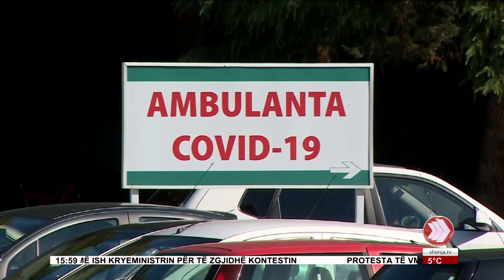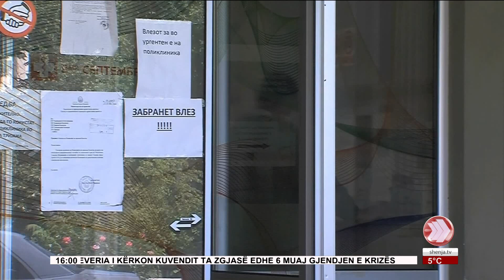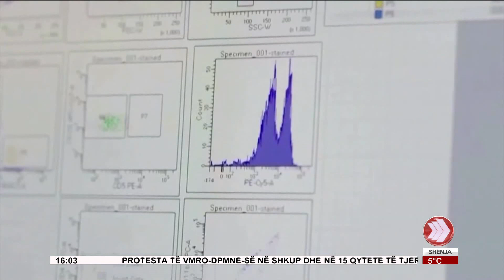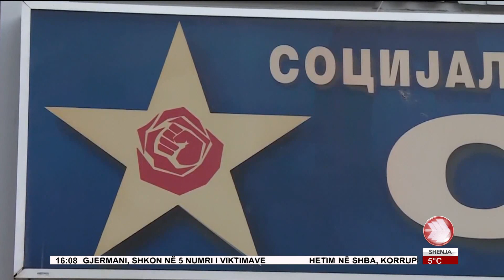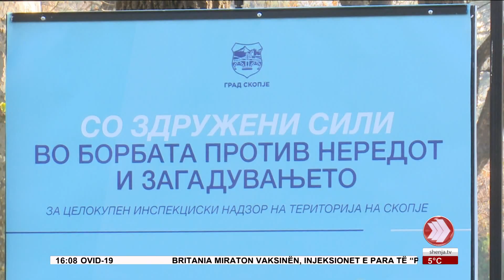EDICIONI I LAJMEVE 02 12 2020